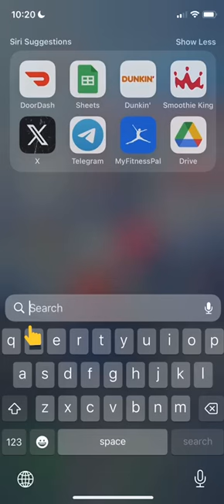Connecting to Nibiru Chain on a Mobile Phone with Leap Wallet (2024)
Check out this video guide on how to find your Nibiru Chain address on the Leap Wallet mobile app!

Remember to write down your recovery phrase and keep it in a safe place. Never share this phrase with anyone, or else your wallet is at risk of being compromised.

About Nibiru Chain

Nibiru Chain is a breakthrough L1 blockchain and smart contract ecosystem sporting superior throughput and unparalleled security. Nibiru aims to be the most developer-friendly and user-friendly smart contract ecosystem, leading the charge toward mainstream Web3 adoption by innovating at each layer of the stack: dApp development, infra, consensus, a comprehensive dev toolkit, value accrual.

Since coming out of stealth at the end of 2022, dozens of projects have begun building on Nibiru across sectors like RWAs, gaming, and DeFi—each with the mission to make the interacting with digital assets fast, secure, and user-friendly for everyone.

Smart contracts in Nibiru's primary execution engine (Wasm) are impervious to the vast majority of common attack vectors, such as reentrancy, arithmetic overflow/underflow, ERC20 short address attacks, and many others that plague the Web3 landscape. This means high-reliability apps can be brought to life more rapidly and scale to serve the growing cryptocurrency user base.